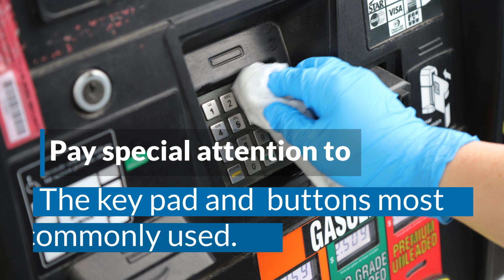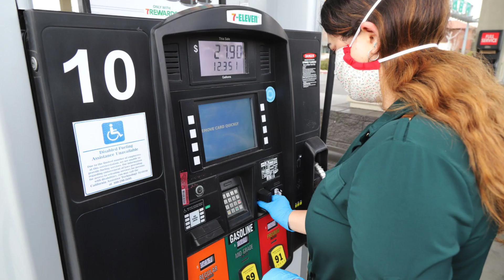COVID 19 Fuel Pump Informational Video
Tips on safely filling up your gas tank during the COVID-19 pandemic